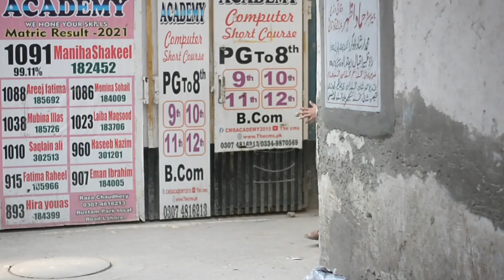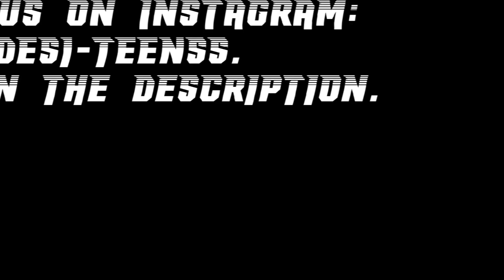LICENCE | Re-upload | Desi teens.